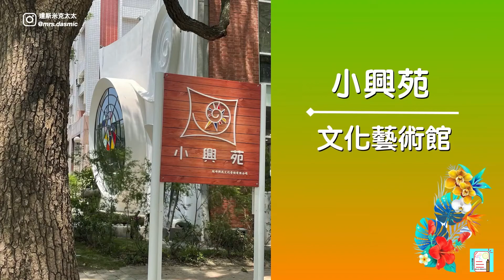中興新村景點。南投旅遊 | Zhongxing New Village, Nantou, Taiwan | Travel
前陣子去中興新村晃了一圈，走馬看花到6個景點逛逛！
🔶荷花池￼
🏠南投縣南投市省府路140號￼
✔️位於省府路椰林大道兩側的荷花池，每年5-7月盛開的荷花吸引大批人潮！還貼心設計景觀台方便遊客駐足欣賞！

🔶中興新村牌樓
🏠南投縣南投市省府路
✔️這個景點速戰速決拍完照片就快快離開，因為這裡車流量很大，￼可惜沒有拍到圓環！￼

🔶小白宮（中興會堂）
🏠南投縣南投市光榮北路1號￼
✔️位於中興新村的正中央，￼典雅又吸睛的白色建築，屬於巴洛克式風格， 早期是省府集會、接待貴賓的場所￼，現在已經沒有對外開放，卻是大家喜歡拍照的好地點，成為中興新村代表性地標！￼￼￼

🔶巨大郵票牆（中興新村郵局）
🏠南投縣南投市中學路4號￼
✔️位於中興郵局南投7支局的轉角處￼，￼大約有兩層樓高的郵票牆，據說有300多張已發行過的郵票，也是中興新村熱門打卡景點！集郵迷必訪勝地！

🔶小興苑文化藝術館￼
🏠南投縣南投市光華路121號
🔔 休館：週二
⏳ 09:30～17:30
✔️被譽為中興新村最美的建築物！前身是「新生報中興新村辦事處」，被南投縣文化局設定為歷史建築！前後2棟的建築，￼是台灣第一個女建築師修澤蘭女士的作品，外型以相機膠捲底片與相機觀景窗為設計理念！前棟販售和展示各式商品，後棟有提供輕食、茗茶！

🔶樟樹大道
🏠光榮北路￼￼￼（第三市場前方）￼
✔️大約600公尺長的綠色隧道，假日人潮多、兩側停滿車子，過馬路要很小心，站在路中央拍照驚險萬分！￼